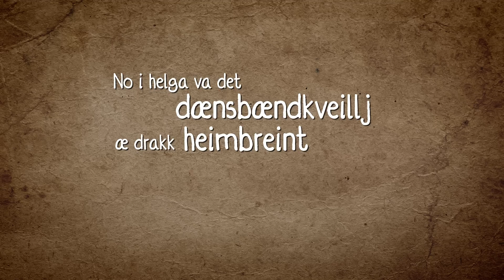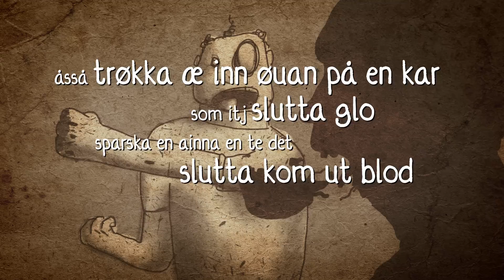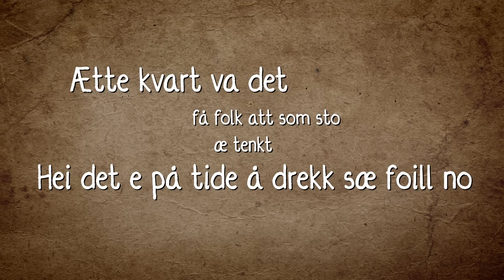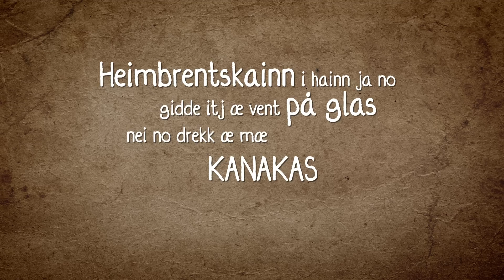Arne Åsmund - Ståle Støggsterk